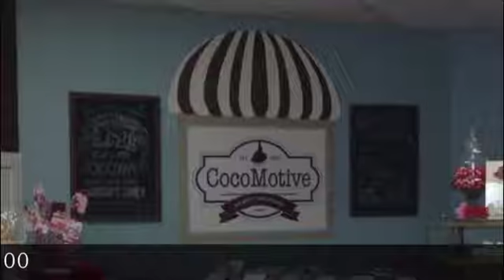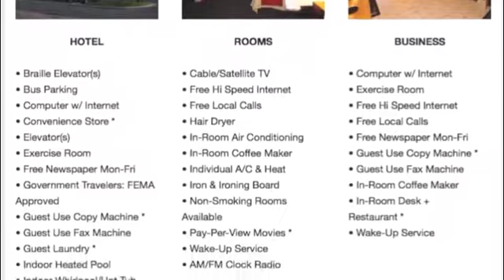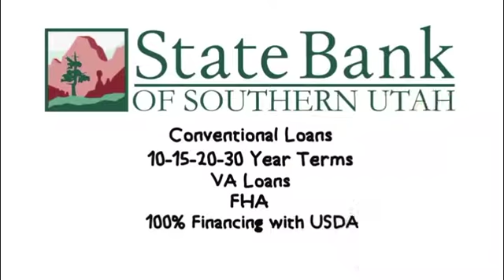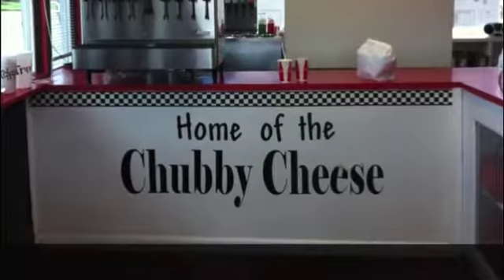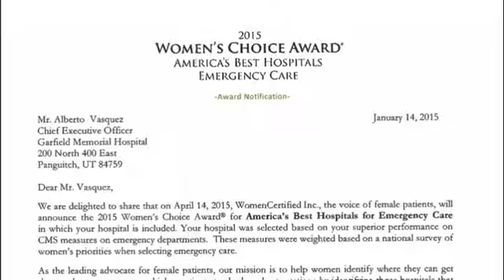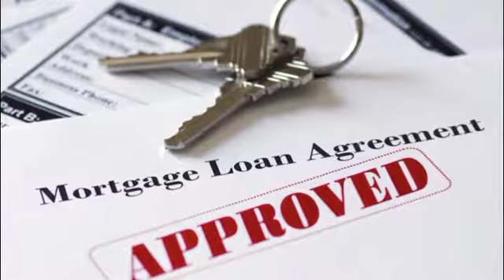1A Girls Basketball: Panguitch vs Monticello High School UHSAA 2017 State Tournament 3rd Place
1A Girls Basketball: Panguitch vs Monticello High School UHSAA 2017 State Tournament  3rd Place